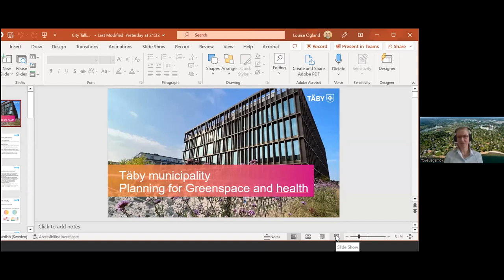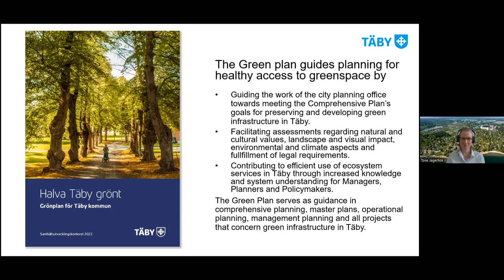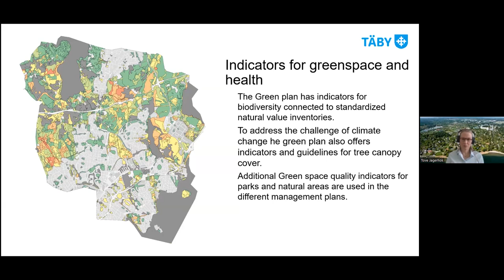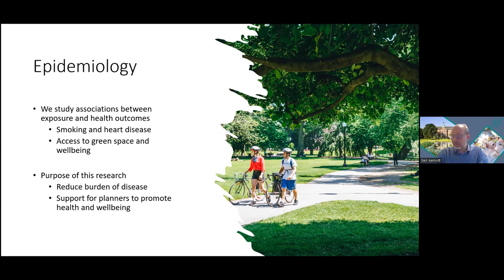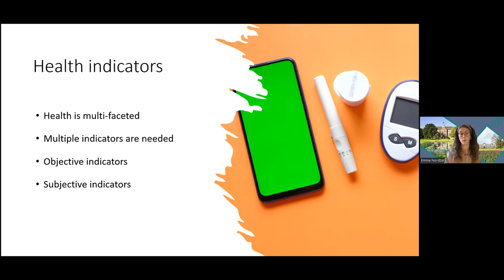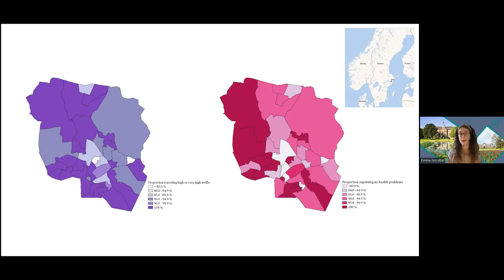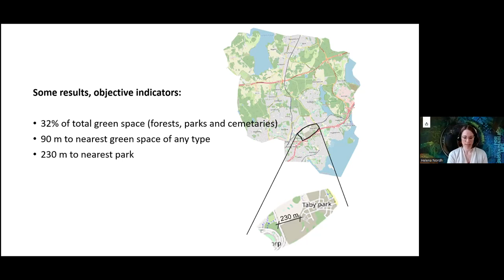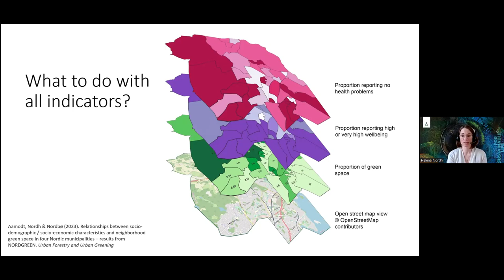City talk 2: How to use and connect green spaces and health indicators in city planning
NORDGREEN – Smart Planning for Healthy and Green Nordic Cities project invites Nordic city planners and developers, architects, healthcare sector representatives and governance enthusiasts to join webinar series CITY TALK 1-2-3.

In this second City talk, researchers and planners share their experiences and discuss the use and applicability of objective and perceived green space and health indicators for planning purposes.

Webinar is presented by research institute Nordregio and features our partners from Norwegian University of Life Sciences, Swedish University of Agriculture Sciences (SLU) and Täby municipality.